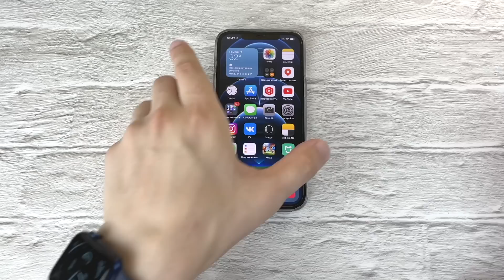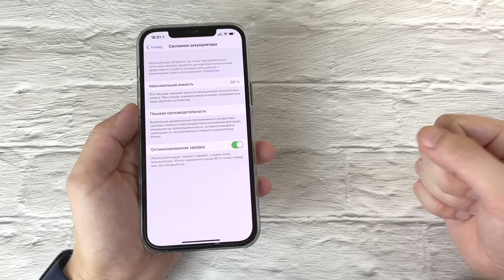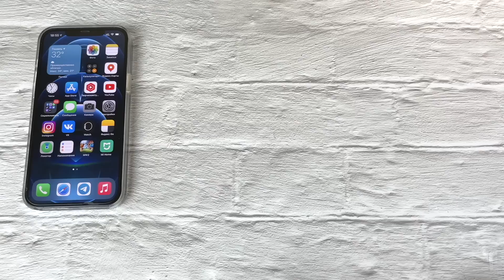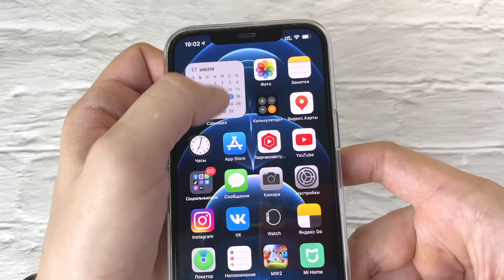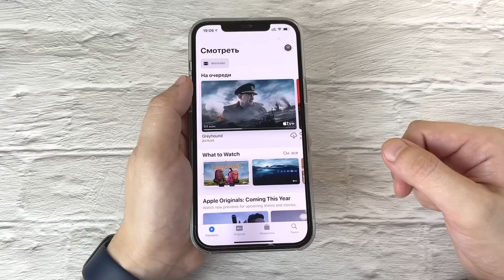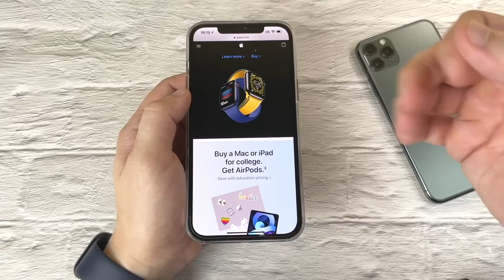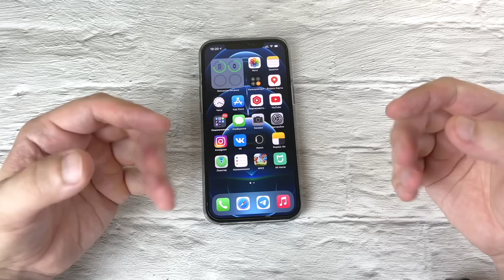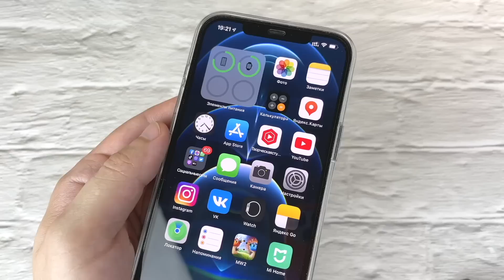7 месяцев с iPhone 12 Pro Max ** ЛУЧШИЙ **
В этом ролике рассказ про мои 7 месяцев с iPhone 12 Pro Max.

Живу неделю на ОДНОМ! заряде iPhone **ЭТО СЛОЖНО**